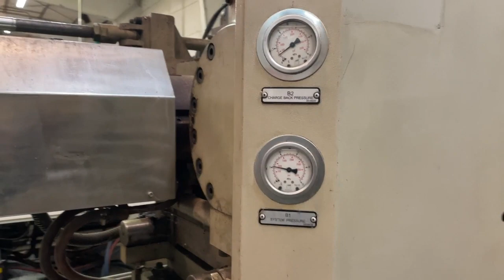2002 Haitian HTW280 02070280073W10 Press 4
2002 Haitian HTW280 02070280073W10 Press 4